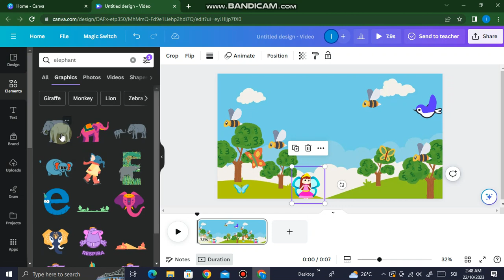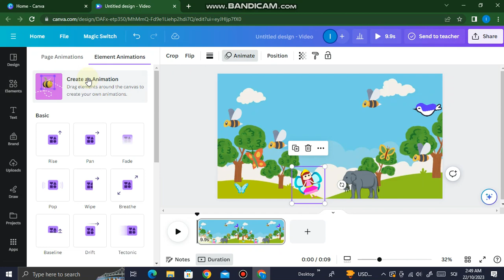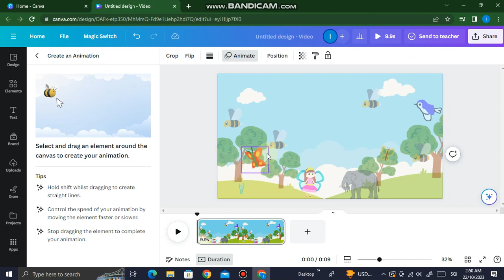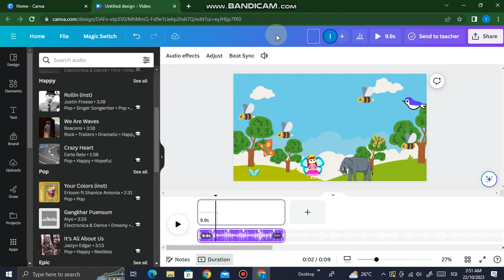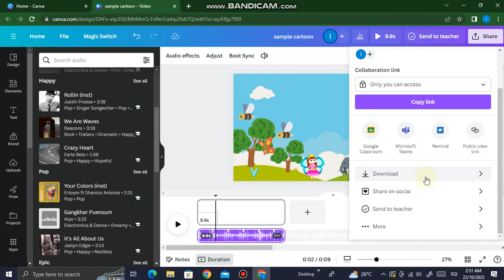Make Cartoon video In Canva!Awami Computer College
Make Cartoon video In Canva!Awami Computer College 0301/6325462

Awami Computer College Shakargarh This is the institute For Learning About Mobile & Computer Hardware & Software 2 Computer Short And Long Courses.Owner Awami computer college
Our mission is to recognize each computer education to the people until they can improve their future.